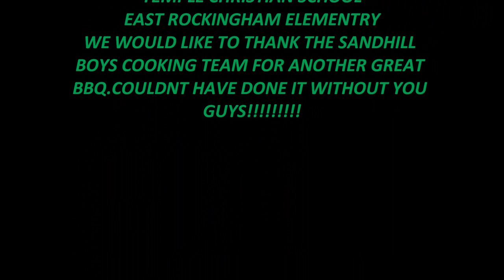EAST ROCKINGHAM FIRE DEPARTMENT 2013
slide show of our dept and events in the community for 2013